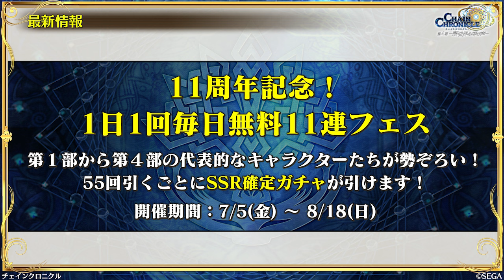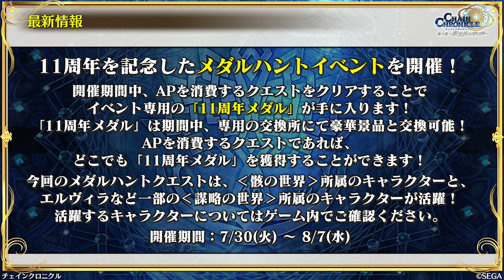チェインクロニクル 公式WEBラジオ「ちぇんらじ」#375 （2024年8月5日）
今回のちぇんらじは
緑川さんの最新の義勇軍本部動画を公開！

オリジナルラジオドラマ、
チェンクロの最新情報もお楽しみに！

「アルカナメール」大募集！
音泉の番組ページからお送りください✉

ユグド祭2024「絆の“公開”生放送」
アーカイブはこちらから！

大好評配信中！
スマートフォン対応マルチ・チェインシナリオRPG「チェインクロニクル」
公式WEBラジオ『ちぇんらじ』は毎週月曜日19時頃配信！

メインパーソナリティは、
「チェンクロ」で多数のキャラクターボイスを担当する
声優の緑川光さん、今井麻美さん、内田彩さん、高木友梨香さんの4名。

ゲームの最新情報はもちろん、
ゲームの世界観・キャラクター性を掘り下げたトークや、
番組オリジナルとなるラジオドラマなどの魅力的なコンテンツを、
チェンクロ愛に溢れたパーソナリティのみなさんを中心にお届けしていきます！

毎週月曜日19時頃 更新

‹『チェインクロニクル』とは›
その冒険は世界の向こうへ――
進化を続ける王道スマホRPG「チェインクロニクル」は、
2024年7月26日にサービス11周年を迎えました。
現在、合計2,700万ダウンロードを超え、
多くの方にプレイいただいています。

3000万文字を超す圧倒的ボリュームのシナリオと、
1700体以上の個性豊かなキャラクターが織り成す、
壮大な「チェインクロニクル」の物語。
年代記(クロニクル)を巡り、黒の軍勢と義勇軍の戦いを描く「第１部」と「第２部」、
新たな脅威「白き異形」との戦いが描かれる数年後の世界「第３部」。
続く「第４部」では、新世界に飛び出した隊長と義勇軍の姿が描かれます。
今始めると、最新ストーリー第４部からもプレイ可能！

バトルは簡単操作で奥深い、爽快なタワーディフェンスバトル。
仲間たちと楽しくコミュニケーションできる「義勇軍本部」では、
お気に入りの仲間と親愛を深めて、豪華声優陣の親愛ボイスが楽しめます。

▼豪華声優陣が続々参戦！
赤羽根健治　朝日奈丸佳　井口裕香　石田彰　石飛恵里花　伊藤かな恵　伊藤静　伊瀬茉莉也　稲田徹　井上和彦　井上喜久子　井上麻里奈　今井麻美　内田彩　内田真礼　内山昂輝　遠藤綾　大坪由佳　大橋彩香　大原さやか　緒方恵美　置鮎龍太郎　柿原徹也　加藤英美里　川澄綾子　菊池幸利　銀河万丈　楠田亜衣奈　小岩井ことり　小清水亜美　小林ゆう　子安武人　小山茉美　小山力也　斎藤千和　佐久間レイ　佐倉綾音　櫻井孝宏　佐藤聡美　沢城みゆき　杉田智和　洲崎綾　鈴木達央　諏訪部順一　せきしほ　高木友梨香　高山みなみ　立花理香　種田梨沙　田村ゆかり　寺崎裕香　中田譲治　中村悠一　浪川大輔　野川さくら　能登麻美子　野中藍　朴璐美　畠中祐　花澤香菜　早瀬莉花　速水奨　原由実　檜山修之　福井裕佳梨　福圓美里　福山潤　藤井ゆきよ　藤村歩　藤原啓治　渕上舞　古木のぞみ　星野早　三上枝織　三澤紗千香　水樹奈々　水瀬いのり　水橋かおり　三石琴乃　緑川光　皆口裕子　三森すずこ　村川梨衣　森下由樹子　八代拓　柳田淳一　山口勝平　柚木涼香　鷲崎健 他（敬称略、50音順）